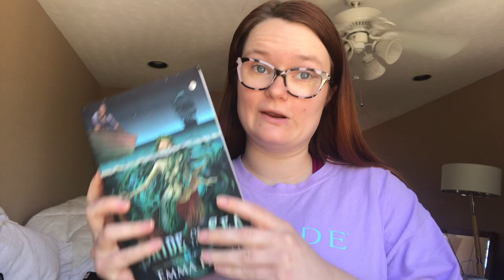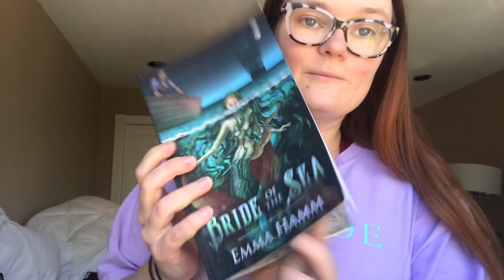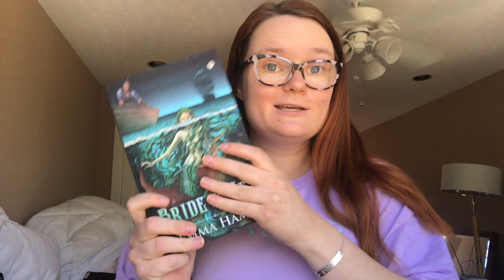Reading Fantasy Romance Books!!💖 | FaRoFeb Readathon Vlog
Hi yall!!❤️Here we have my FaRoFeb readathon vlog! This is a month-long readathon that took place in February where you read fantasy romance books!
I had such a fun time reading these, and I hope yall had a great time too!

✨BOOKTUBERS MENTIONED✨

xoxo Averie💕